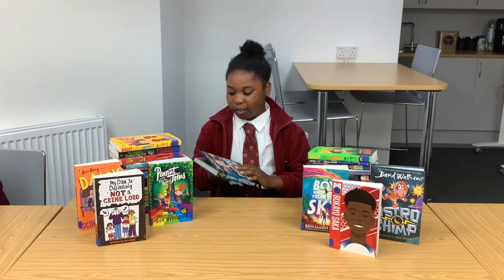Book review for Astro Chimp by David Walliams